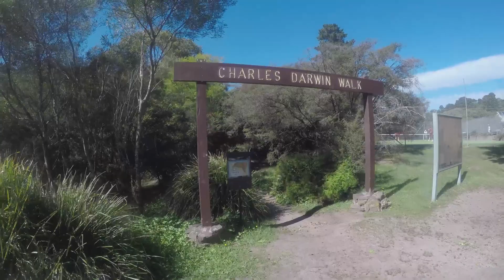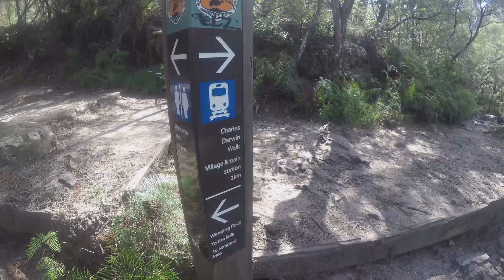Charles Darwin Walk Afternoon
My visits to interesting places.